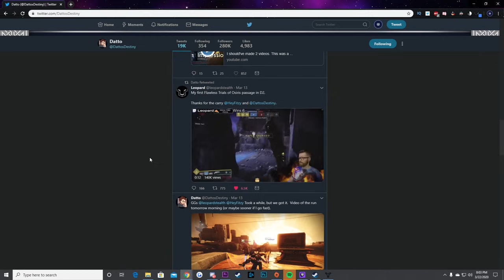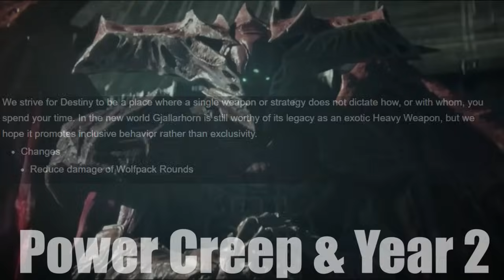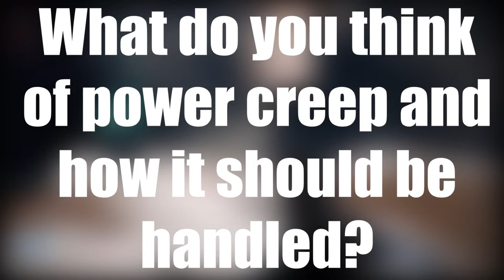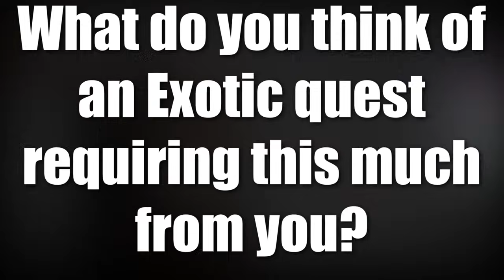The Exotic Weapon That Changed Destiny Forever - Destiny 2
This is the story of the exotic weapon Touch of Malice. A weapon that redefined what an exotic was all about. From the year one meta being Fatebringer , Black Hammer , Gjallarhorn , 4th Horseman , etc. to the Power Creep and weapon retirement of year 2 and the Taken King . This weapon was a long quest to get from the calcified fragments, to the painful waiting periods, this quest had it all with Oryx , the Kings Fall Raid Boss and antagonist of the Taken King INSIDE of the weapon. Finally, we top this video off by talking about Tommy's Matchbook , Sanguine Alchemy , and Well of Radience , which are all factors to this guns lineage and place in the future. Overall, this video was a blast and thanks to Datto for helping!

Time Stamps of Each Part:

Intro: 00:00

Days Before Malice: 00:53

Power Creep & Year 2: 02:32

The Exotic Quest: 05:17

Malice in the Palace: 11:00

Tommy Today: 14:01

End/Bloopers: 16:32

I appreciate all of you, if you see this please use a free code for Gsupps for free shipping and completely free sample pack, code is EvanUSFree :) have a nice day